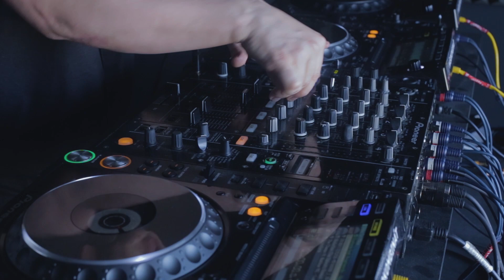TR Tactics - Guestmix (Mäsokombinát DJ Room)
TR Tactics performs drum&bass DJ set at Mäsokombinát DJ Room.

Počas aprílového Drum'n'Brainz sme odchytili chalanov z TR Tactics, aby nahrali DJ set u nás v štúdiu. Na našich eventoch ste toto rakúske duo mohli počuť už viackrát a veríme, že to nebolo naposledy! Prajeme pekné počúvanie🐷

Mäsokombinát - Multi Genre Parties